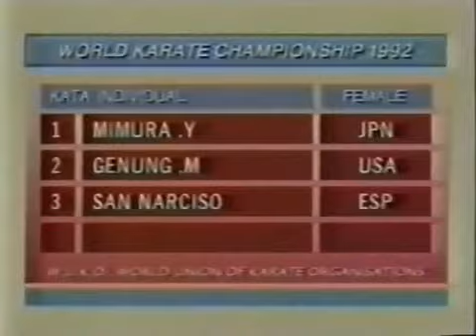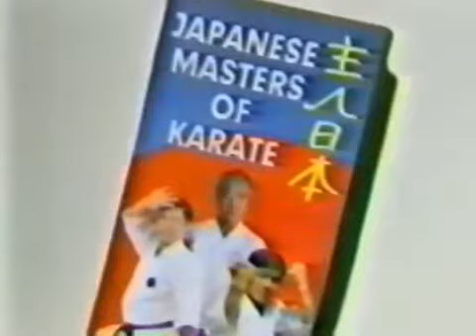Японские мастера каратэ 2